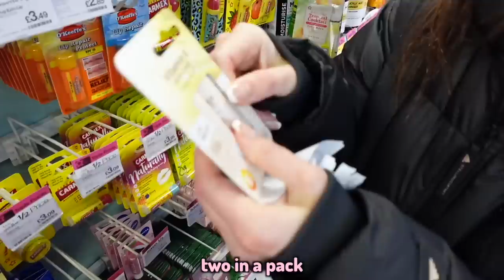Giving Away HOMELESS CARE PACKS for Christmas! | Family Fizz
Making and Giving HOMELESS CARE PACKS in London